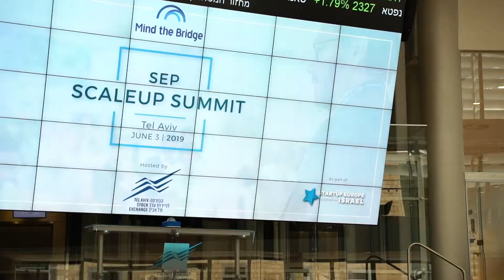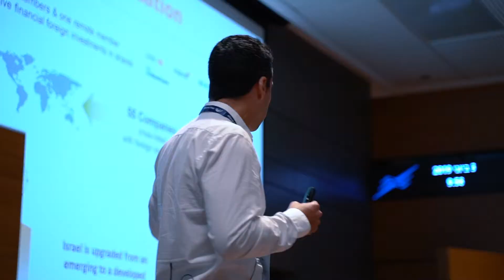Startup Europe Comes to Israel | SEC2IL 2019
The first Israeli Scaleup Summit is hosted by Tel Aviv Stock Exchange on June 3. It is a one-day, highly curated, invitation only format, where international corporates can meet 1:1 local scaleups.

During the SEP Scaleup Summit in Tel Aviv, Mind the Bridge will organize vertical specific Deep Dives, these sessions will cover hot tech trends based on the industries listed below:
Cyber Security,
Mobility,
Digital Construction and Smart Cities.

This Scaleup Summit is part of the Startup Europe comes to Israel (SEC2IL) 2019 mission, created by Mind the Bridge and co-organized with EIT.